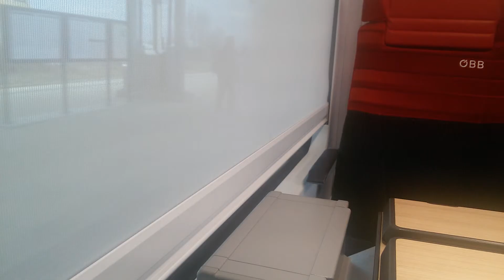ÖBB Cityjet S7 ✈ Leopoldau-Siemensstraße in Wien